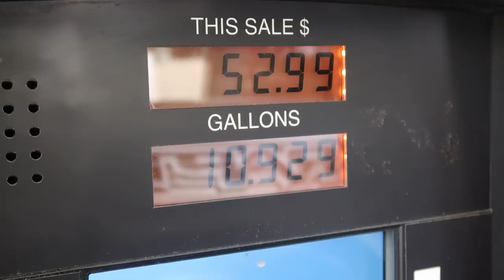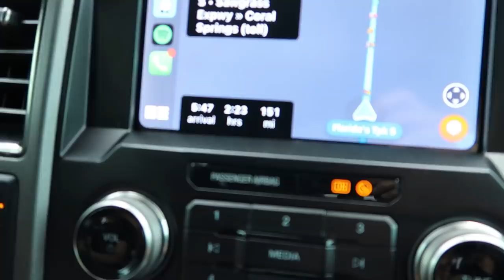INSTALLING R1 CONCEPTS BRAKES ON MY EVO 8 WITH MARIA